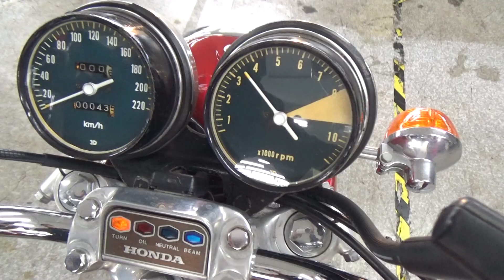2100005872720 DREAM CB750FOUR